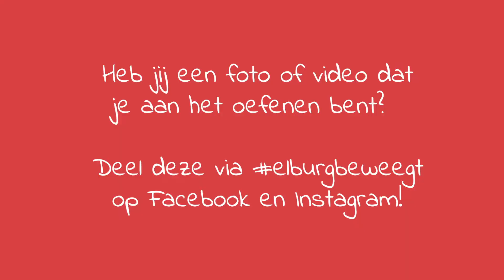Buurtsportcoaches Gemeente Elburg - Skeeleren met Juf Malissa #3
De Buurtsportcoaches van de Gemeente Elburg brengen graag zoveel mogelijk mensen in beweging. In deze tijd is dat lastig. Daarom proberen ze elke dag een video online te posten waarin ze jullie uitdagen om tot beweging te komen! Doe lekker mee!